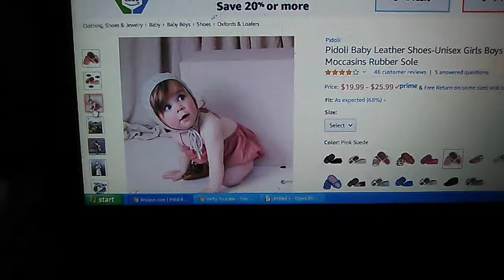Baby leather shoes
Our kids feet go through a journey even before they start wearing harder bottom shoes.  First they are discovered as part of their bodies, then a chew toy then they are used to stand on and eventually walking. When they start walking they need proper feet support but you can get that from any shoe, why not have them look fashionable as they do it?